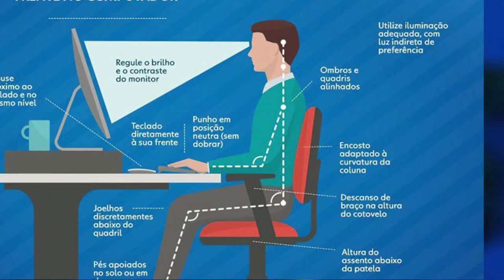Redação TVE - Postura corporal na pandemia.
Hábitos repetitivos podem afetar nossa saúde, mesmo em home office. Ficar horas na mesma posição, sem avaliar a postura, pode gerar dores crônicas na coluna e articulações. Veja algumas dicas para evitar isso.